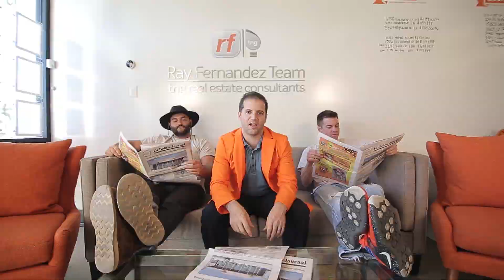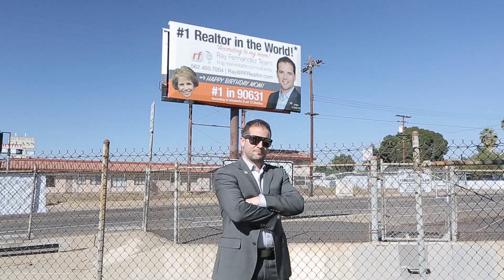Old Town Realtor Rap (Old Town Road Parody) Lil Nas X Ft. Billy Ray Cyrus and Ray Fernandez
Ray Fernandez and his team of Realtors put together the best parody you'll see on the web of the ever so popular Old Town Road by Lil Nas X featuring Billy Ray Cyrus.  Ray Fernandez wrote the lyrics himself and with the help of Havea Films and his awesome team, they put together a very entertaining rendition of Old Town Road, called Old Town Realtor Rap.  Watch for drones, moving trucks open house sign flip, trampoline bouncing and even some flossing!